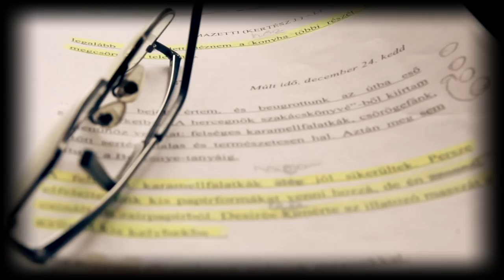A pasi a szomszéd sír mellől - beszélgetés az alkotókkal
Katarina Mazetti:
A PASI A SZOMSZÉD SÍR MELLŐL

Desirée: Für Anikó
Benny: Schneider Zoltán

Az azonos című regényt Kertész Judit fordításának fölhasználásával színpadra alkalmazta: Lőkös Ildikó

Rendező: Valló Péter

Bemutató: 2013. április 14.